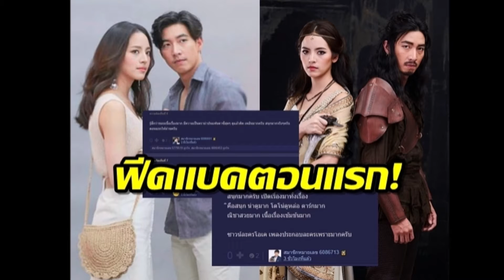เปิดฟีดแบค!! "ดวงใจในมนตรา" ละครคู่ "โตโน่ ณิชา" วันแรก..ตีหัวเข้าบ้านสำเร็จ